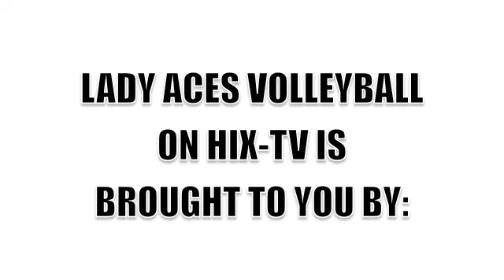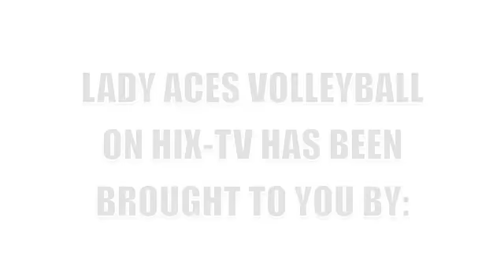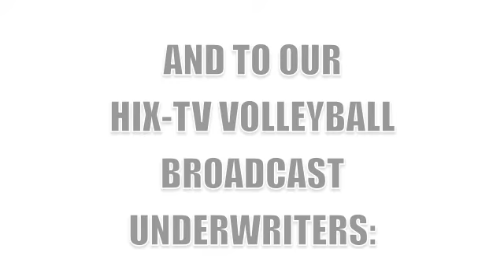Hicksville JV Volleyball vs. W. Trace 9-7-21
HIX-TV's coverage of the Girls Junior Varsity Volleyball match between Hicksville and Wayne Trace, Ohio high schools. The match was played at Hicksville on September 7, 2021. This is the editied broadcast version of the original HIX-TV livestream coverage.